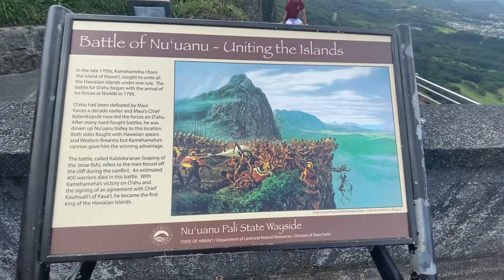Windy As Fuuuu...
It would be fun to add CG and have that kid on the wall get swept away in the wind!